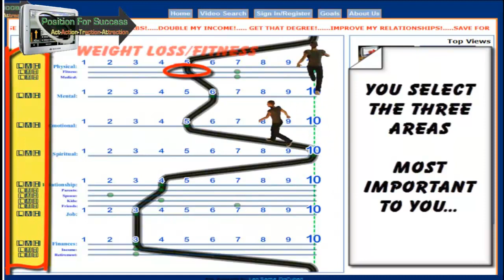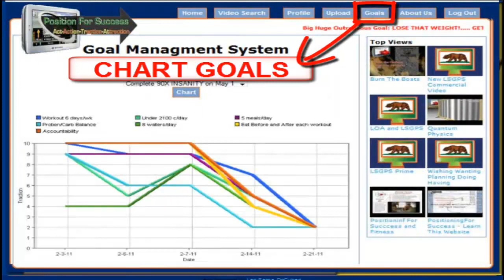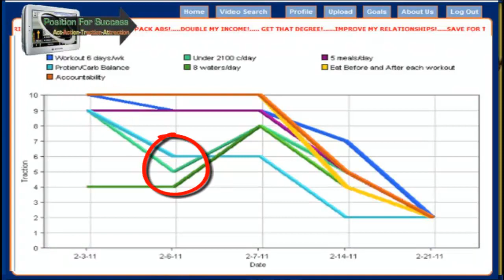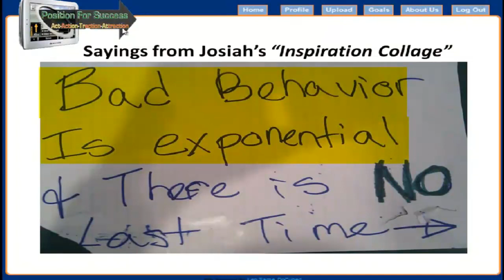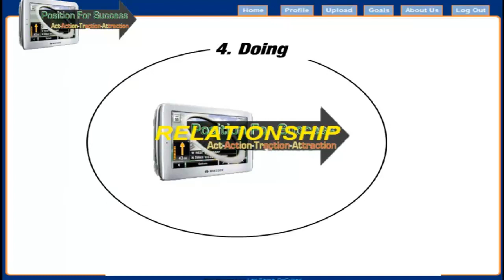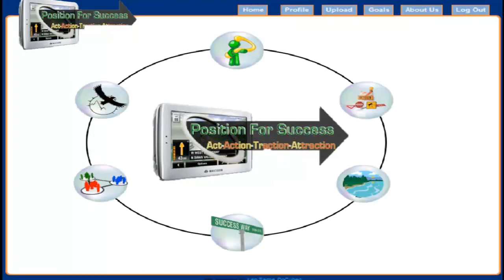PFS WEBSITE JUST NEW PARTS